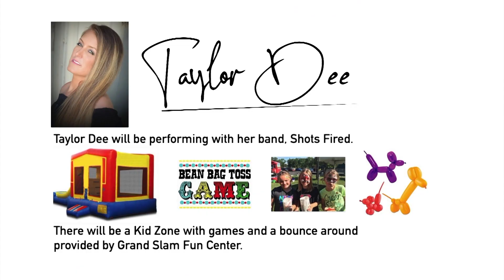New Years Ball Drop 2020 30 Seconds